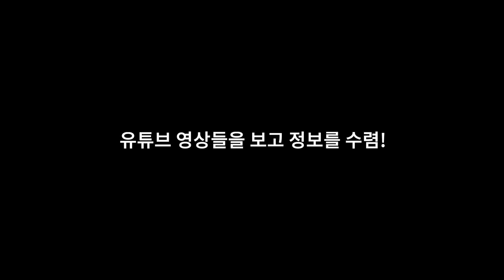오징어게임에 나오는 달고나 뽑기를 함께 만들어보았습니다 l 국제결혼 l